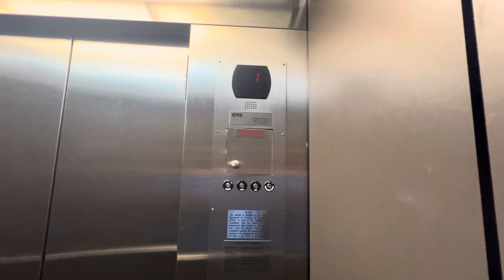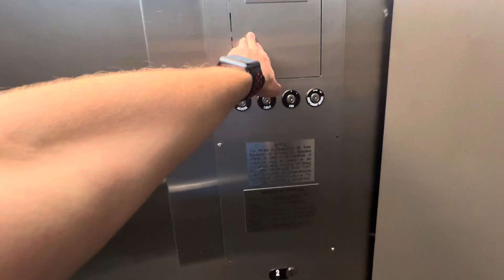Otis Series 1 Hydraulic Elevator @ 6021 Fairmont Pkwy in Pasadena, TX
Filmed: 8/7/24
Stopped by this building after doing the other one. This one has a basic Series 5 with a fan that blocks off the motor sound.